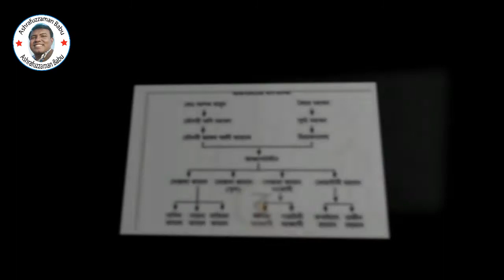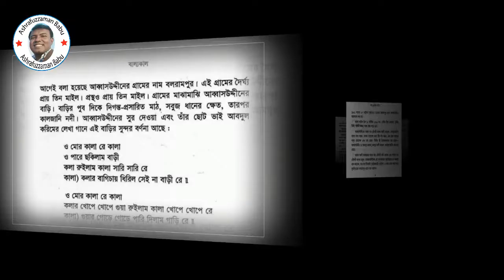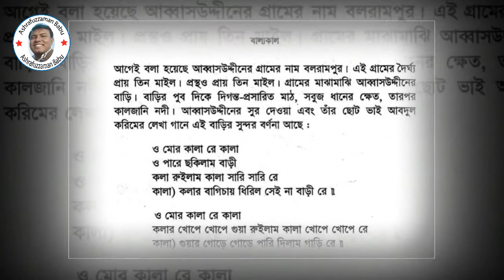আব্দুল করীম | আব্বাস উদ্দীন | ভাওয়াইয়া গানের বিখ্যাত দুই ভাই | Abdul Karim | Abbas Uddin | Folk Song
আব্দুল করিম তুমুল জনপ্রিয় অসংখ্য ভাওয়াই গানের অমর গীতিকার। তার পিতা জাফর আলী আহমদ ছিলেন পশ্চিমবঙ্গের কুচবিহার জেলার তুফানগঞ্জ মহকুমা আদালতের উকিল। মা হিরামন নেসা। আব্দুল করিমের বড় ভাই হলেন বিখ্যাত কণ্ঠশিল্পী ভাওয়াইয়া সম্রাট আব্বাস উদ্দীন আহমদ। Abdul Karim